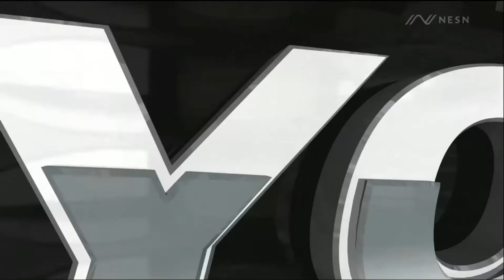Patrice Bergeron Goal! Dirty Snipe! Boston Bruins vs Washington Capitals Game 2 5/17/21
Patrice Bergeron gives the Bruins the lead with his first goal of the series. The captain gets on the board with an absolute laser beam. What a dirty snipe! Patrice Bergeron has been excellent in this series. So unselfish, great line changes, elite 200 foot hockey, Frank J Selke front runner.